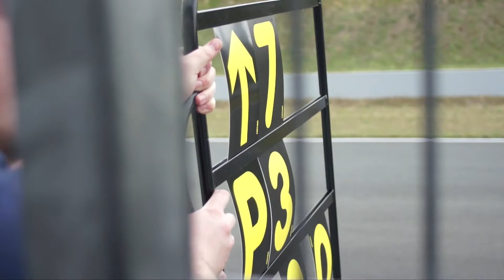DTC Nico's Raceday Oschersleben #3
Mein kleiner Nachtrag sowie die Siegerinterviews zum ersten Rennen der Saison 2015.